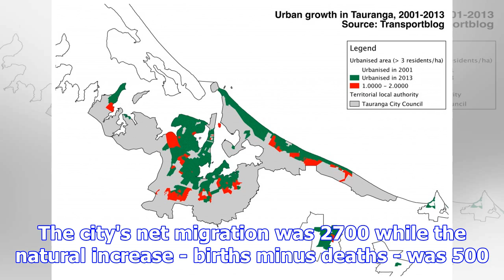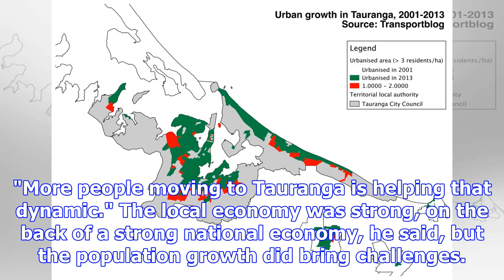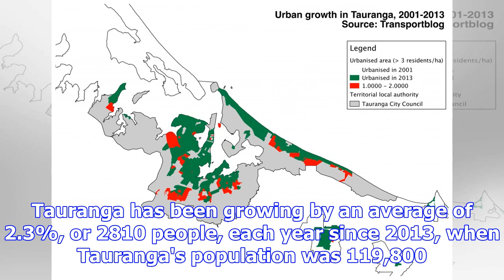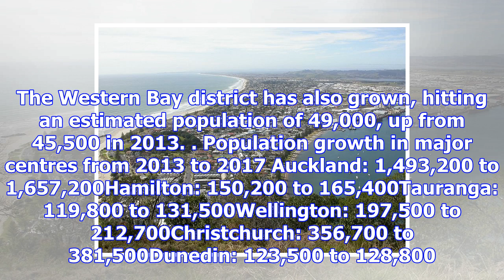Tauranga's population continues to soar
Tauranga's population is growing almost twice as fast as it was a decade ago. Statistics New Zealand...